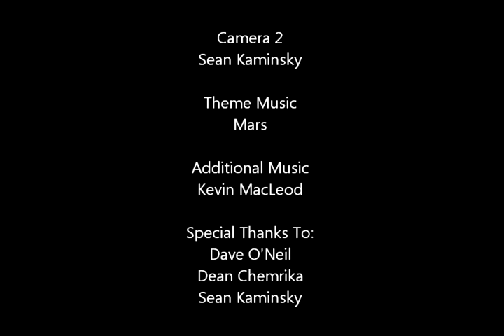1st Apsley Expedition Day 4 of 4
- Part 4 of 4: Wolfmaan and crew visit a remote property in Apsley Ontario to discover nature's beauty. The final day, Wolfmaan packs up and leaves the property